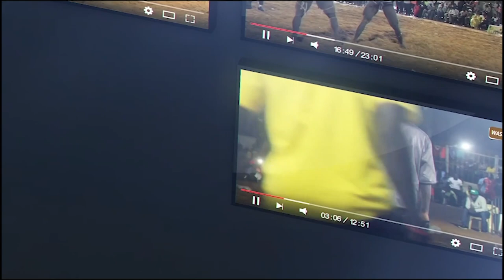Boy Fissel vs Lakantane, combat bou nékh | Journée JAM Production